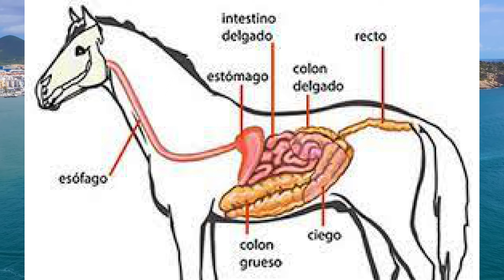🦄 PELIGROS DE LA DIETA DEL CABALLO PARA BAJAR DE PESO RÁPIDO 🦄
La dieta del caballo es una dieta de moda que promete ayudar a las personas a bajar de peso rápidamente. Sin embargo, esta dieta presenta varios peligros para la salud.

En primer lugar, la dieta del caballo es extremadamente baja en calorías y no proporciona los nutrientes esenciales necesarios para el cuerpo. Como resultado, las personas que siguen esta dieta pueden experimentar fatiga, debilidad, dolores de cabeza y otros síntomas relacionados con la carencia de nutrientes.

En segundo lugar, la dieta del caballo puede causar desequilibrios hormonales y trastornos alimentarios. Al limitar severamente la ingesta de calorías, el cuerpo puede entrar en un estado de "hambruna" y comenzar a almacenar grasa en lugar de quemarla. Esto puede conducir a trastornos como la anorexia y la bulimia.

Además, la dieta del caballo puede causar daño a los riñones y al hígado. Al no obtener suficientes nutrientes, estos órganos pueden sufrir daños a largo plazo.

Por último, la dieta del caballo puede ser peligrosa para personas con ciertas afecciones de salud, como diabetes o enfermedad cardiovascular. Estas personas pueden necesitar una dieta especialmente diseñada para ellas, y seguir la dieta del caballo puede empeorar su condición.

En resumen, la dieta del caballo puede parecer atractiva debido a sus promesas de pérdida de peso rápida, pero presenta varios peligros para la salud. Es importante recordar que la pérdida de peso saludable debe ser gradual y se debe basar en una dieta equilibrada y un estilo de vida activo. Es recomendable consultar a un profesional de la salud antes de comenzar cualquier dieta.

00:00 INTRODUCCIÓN
00:52 QUE ES LA DIETA DEL CABALLO
02:24 ¿CÓMO HACER LA DIETA DEL CABALLO?
04:08 ¿CÓMO PERDER BARRIGA?